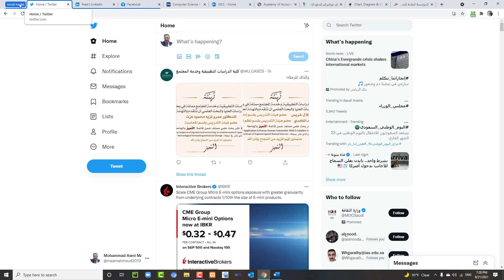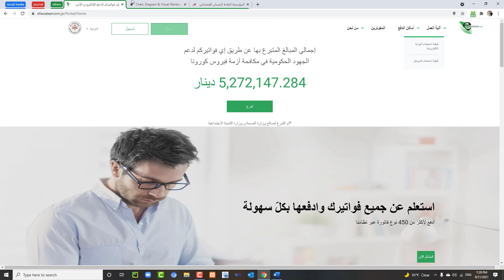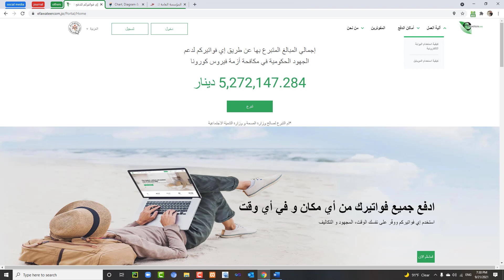ميزه خرافيه في جوجل كروم tab groups